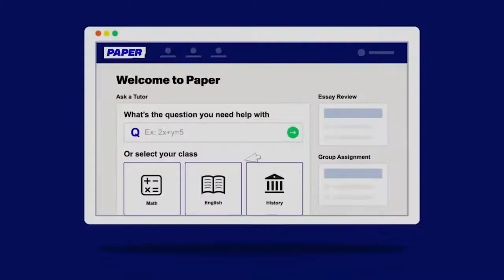Paper tutors share their proudest accomplishments